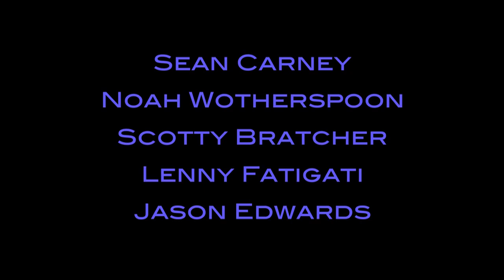"Love Her With A Feeling" w Sean Carney, N Wotherspoon, S Bratcher, L Fatigati, J Edwards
"Love Her With A Feeling" from Sean Carney's Blues For A Cure - Blues Cures Vol. 13 with Sean Carney, Noah Wotherspoon, Scotty Bratcher, Lenny Fatigati and Jason Edwards.  Recorded at Tony's Treasures Studio in Cadiz, Ohio, June 27, 2021.